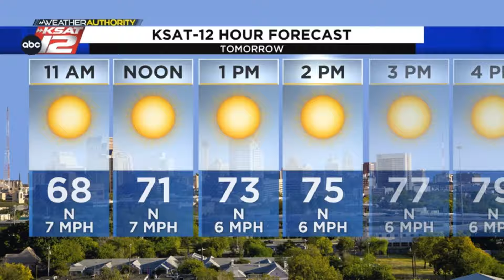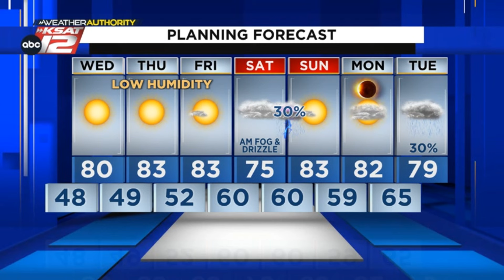The latest total solar eclipse forecast for San Antonio, The Texas Hill Country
The latest total solar eclipse forecast for San Antonio, The Texas Hill Country. DETAILS